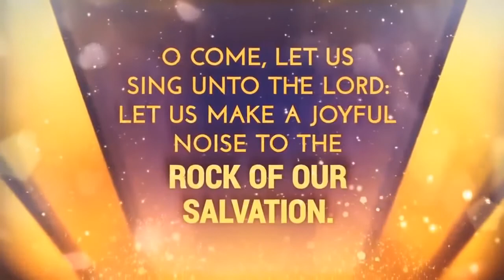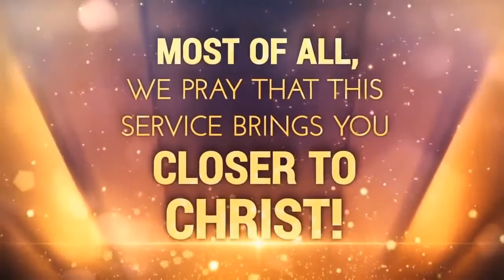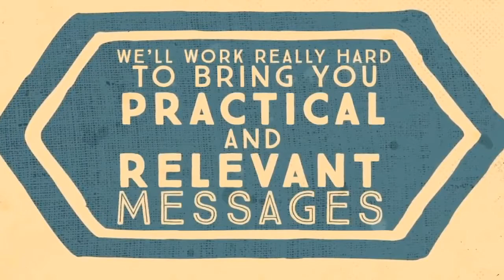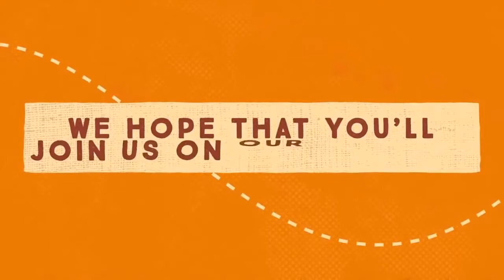July 28th, "A Double Test" RECORDING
This version is recorded, and has no streaming artifacts on our end.